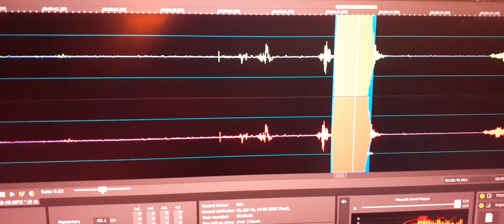10. My son Jeremy speaks again saying “Dad love you” in this EVP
My son Jeremy speaks again saying “Dad love you” in this EVP